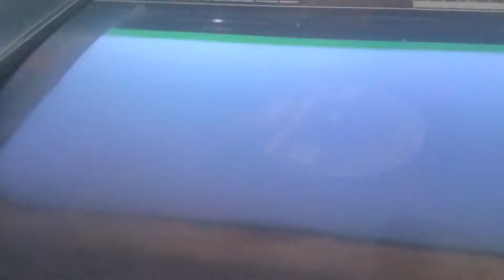Technics SL-L20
Technics SL-L20 by K.p